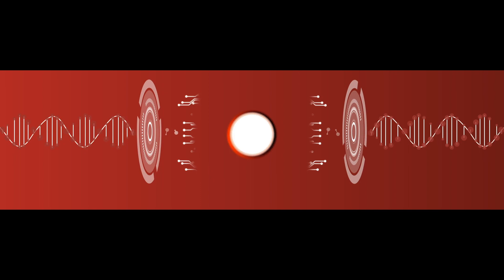Tarun Mathur's candid reply on being called 'Jack of All, Master of All' [with subtitles]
This video is recorded at ASCENT Conclave 2019

About ASCENT Conclave:

ASCENT Conclave is the annual flagship event of ASCENT where thought leaders, visionaries come together for a full day event to ideate, share and express their journeys and milestones. The Fourth Edition of Conclave witnessed more than 700 attendees on Thursday, 21 November 2019 in Mumbai. At ASCENT Conclave, Delegates got an opportunity to learn from industry’s best Thought Leaders, Change Makers and Innovators through their experience which enabled participants to gain insights to grow their own business. The Platinum Partner for ASCENT Conclave 2019 was IIFL Wealth.